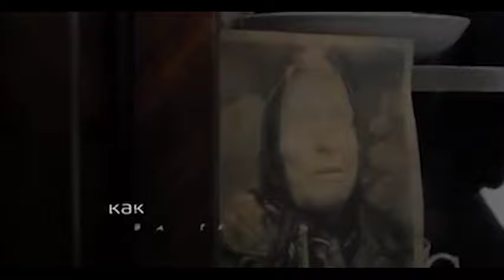СЕКРЕТНОЕ ИНТЕРВЬЮ БАБЫ НИНЫ | СЛЕПАЯ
Об этом интервью знали только несколько человек, работавшие в момент премьеры "Слепая" на бывшем настоящем мистическом канале. Так получилось, что я был одним из тех, кто был в тот момент на этом загадочном интервью. Оно проводилось в стожайшей секретности даже от других сотрудников телеканала и не всё, что нам рассказала Баба Нина было когда-либо опубликовано. Я делаю это впервые в этом эксклюзивном видео.

00:00 Когда и где было взято секретное интервью?
00:31 Что нам запретили на интервью?
01:07 Как Баба Нина потеряла зрение?
01:22 Баба Нина и Ванга.
01:34 Баба Нина и Матрона Московская.
01:58 Прабабушка-исцелительница.
02:38 Кем работала Баба Нина?
02:48 Кто были её семьёй?
03:24 Дом Бабы Нины на экране и в жизни.
03:55 Какой Баба Нина была при личном общении?
04:16 Смерть Бабы Нины.
04:30 Что случилось с секретным интервью?

В видео звучит музыка по лицензии Artist.io
Ian Post - Tumannoye Ozero The Misty Lake